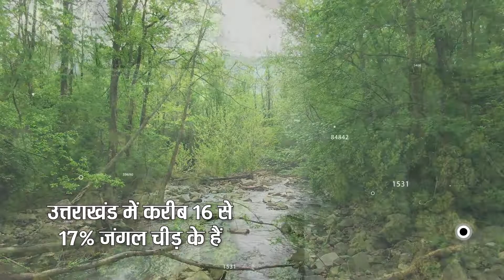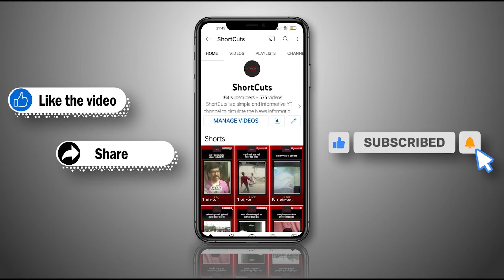Climate Calling | क्यों लगती है जंगल में आग ?climate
To Know More About...Helina Missile...

VT Editor - S.Tiwari
Script - SanjayK
Producer - Abhishek

Visuals Credit- Pixabay,Pexel and Google.